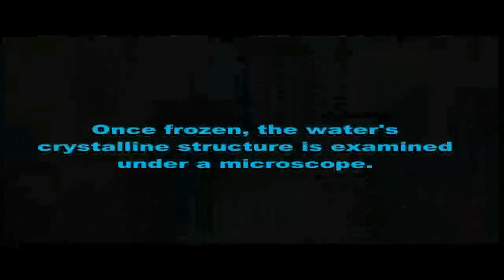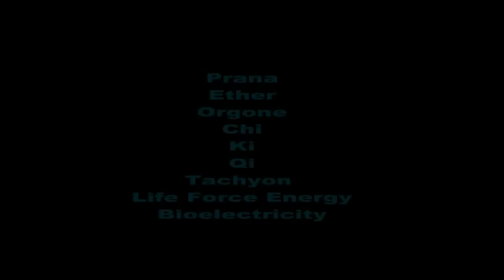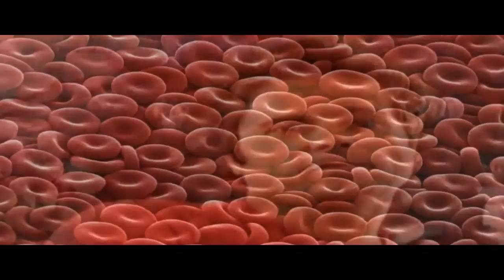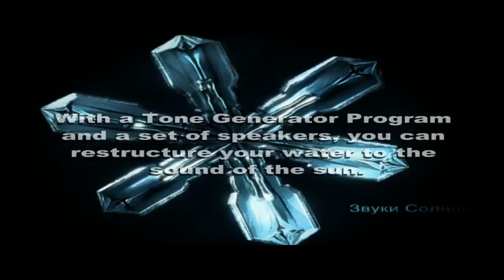Water - The Great Mystery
A short clip about the properties of water and how it is affected by outside influences.